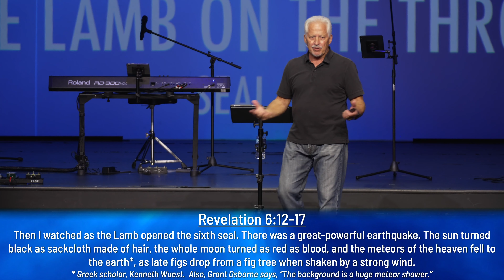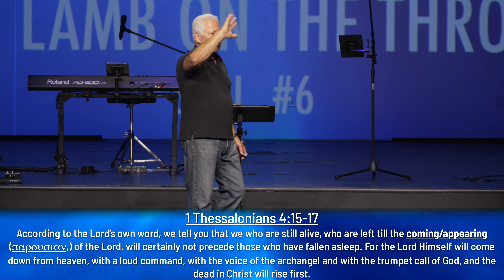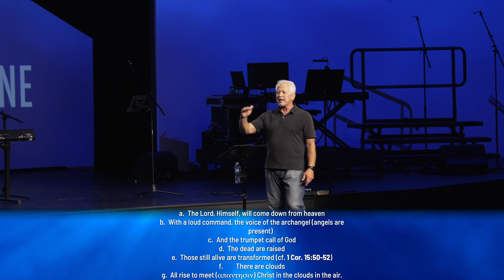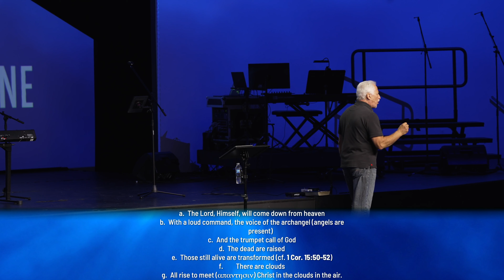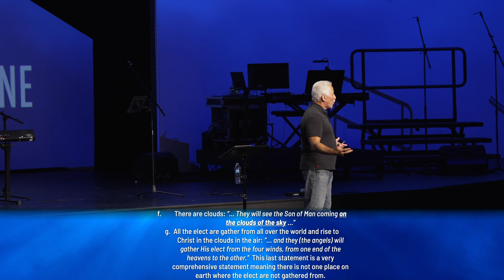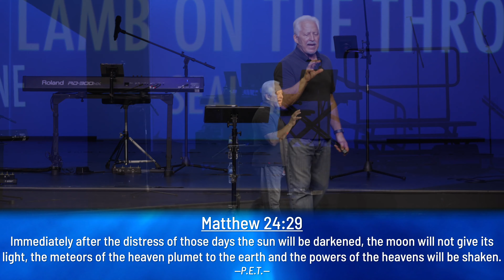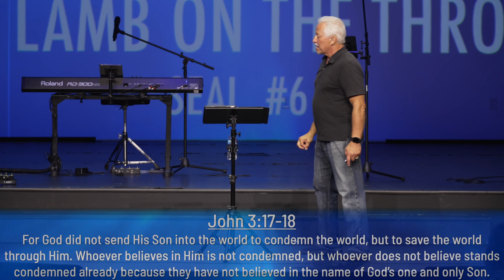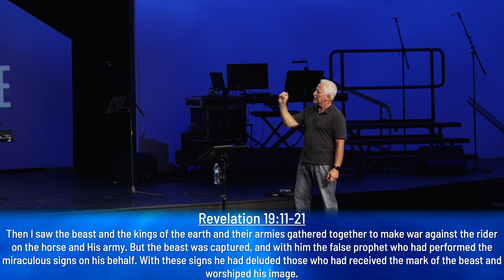The Future (Message 7: The Lamb On The Throne)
Sunday's Message
March 10, 2024
Dr. Gary L. Durham
Series: The Future